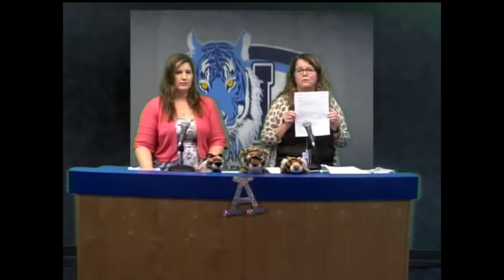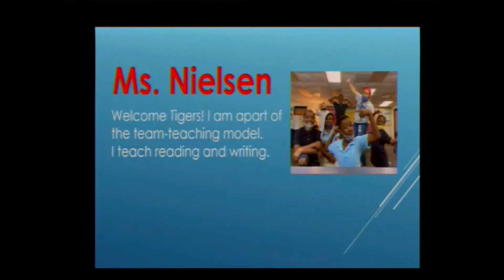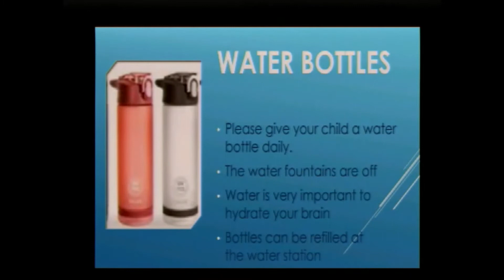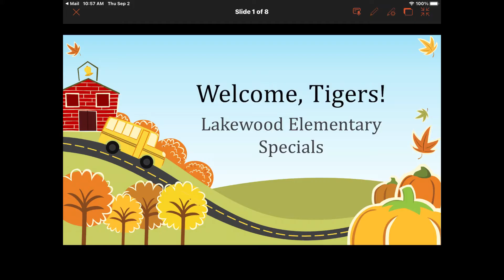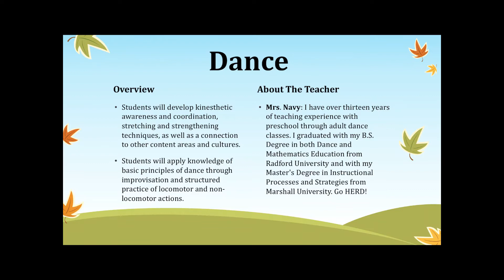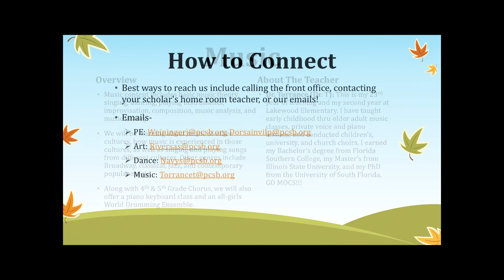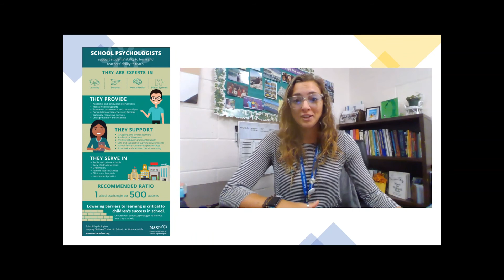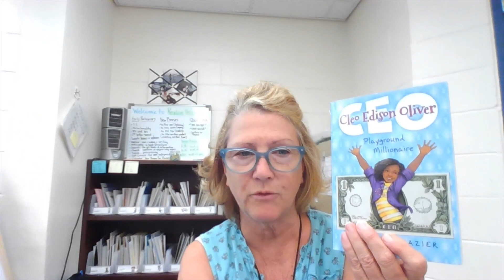3rd Grade Open House